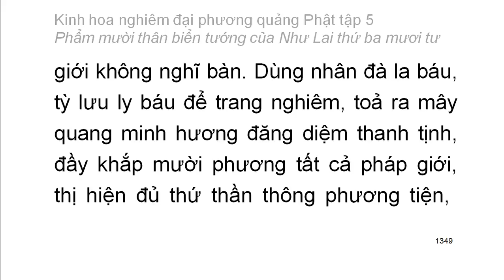Tập 5: Kinh hoa nghiêm: Phẩm mười thân biển tướng của Như Lai thứ 34 - chữ to dễ xem rất hay (88)